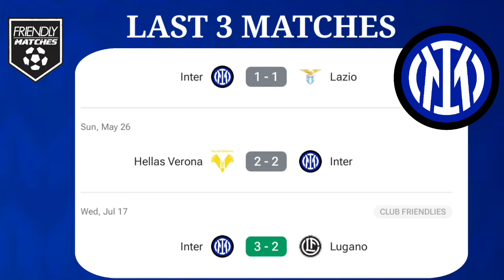🔴 INTER MILAN vs LAS PALMAS | CLUB FRIENDLY MATCH 2024 | PREVIEW,LINEUP & PREDICTIONS